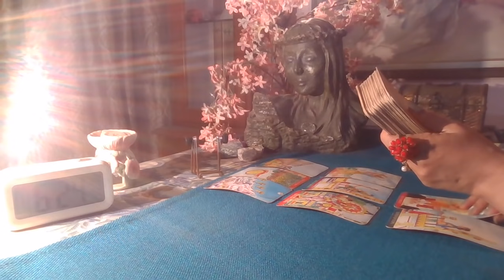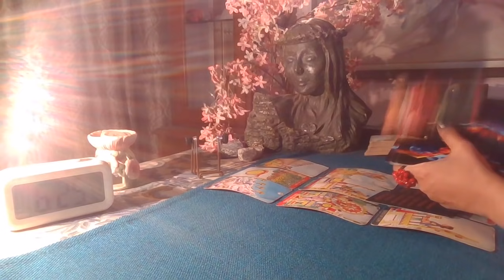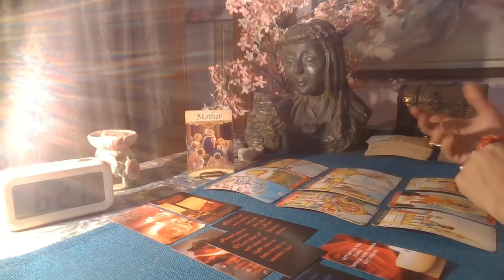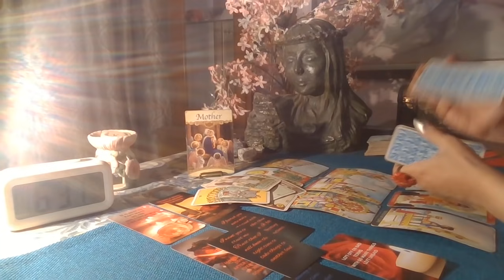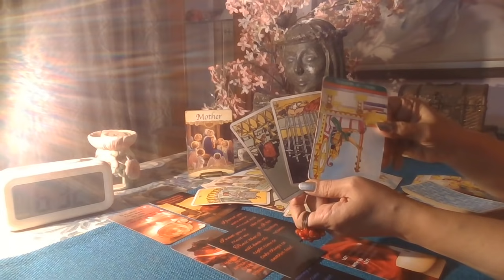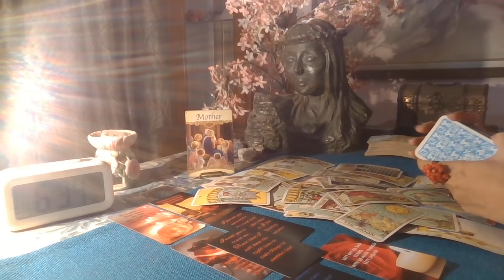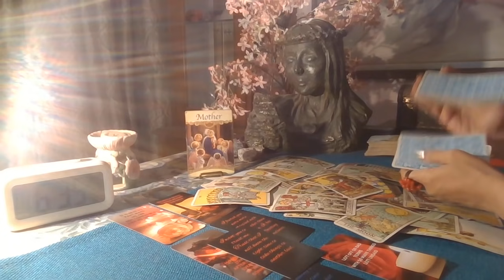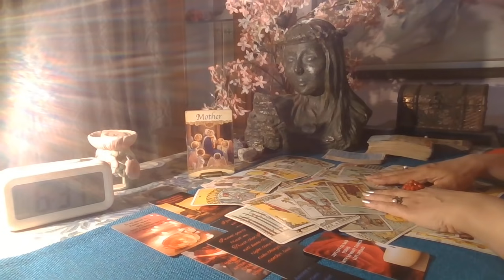Cancer Tarot - AFRAID TO RETURN n FACE U / Love Byte / November 2021 /